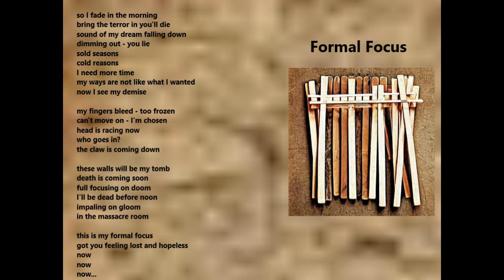Formal Focus (Audio)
lyrics by me, music made with Suno.